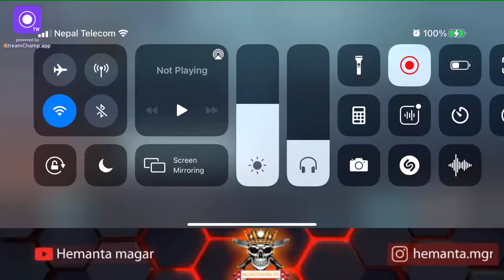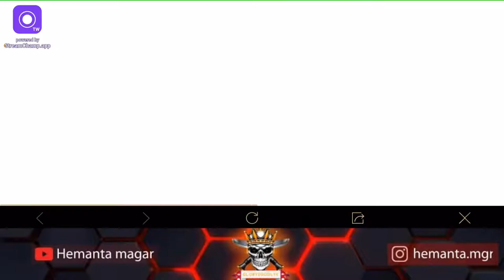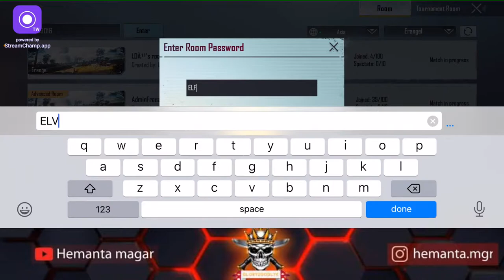SCRIMS FT. 2GLx || TRYOUTS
Hey guys
I'm Hemanta Magar
I started my career competing in pubg
I have been grinding everyday to reach my goal of mine
I stream Pubg regularly, also upload intense fights,highligjts and more

• About •

•Name —  Hemanta Thapa

•Age — 19

•Profession —Content creater,Streamer and eSports Athlete

Take care